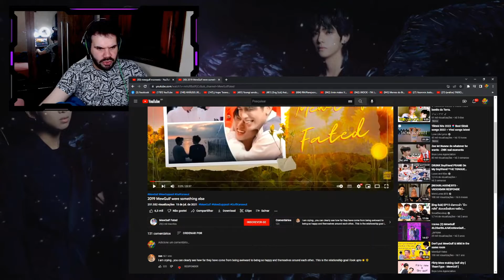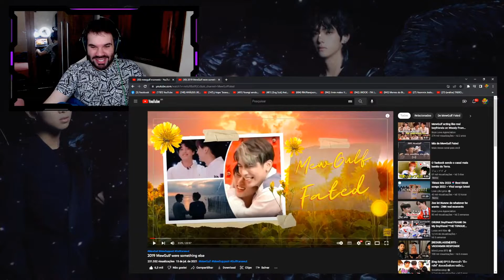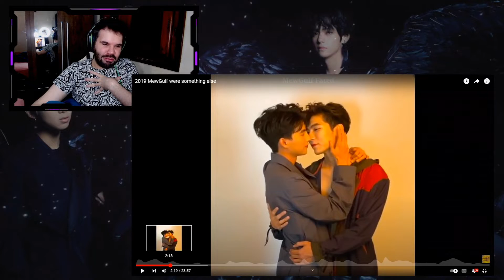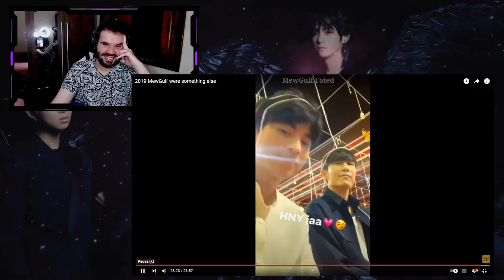MEWGULF EM MOMENTOS DE MUITO CARINHO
Hoje trouxemos um vídeo com momentos do Mew e do Gulf. Um casal que faz sucesso com suas atuações em vários Bls. Será que eles tem conexão mesmo fora das séries?  É o que iremos conferir no vídeo de hoje. Gostou do vídeo? Deixe seu joinha para motivar nosso conteúdo!

ɴᴏssᴏs ᴘʀᴏᴊᴇᴛᴏs:

↠ Nação Uniter
↠ Nação Army
↠ Nação Blink
↠ Nação Rebelde
↠ Nação Miraculer

ɴᴏssᴏ ɪɴsᴛᴀɢʀᴀᴍ:

↠ Tuty: @eituty
↠ Vini: @zvinigarcia